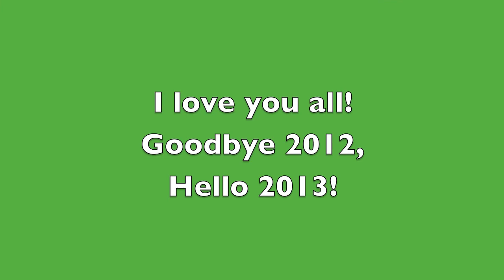Memories in Block Island